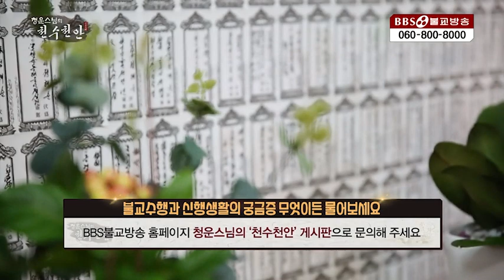[청운스님] 143.불교와 답교놀이(정월 대보름날 밤에 다리를 밟는 전통적인 민속놀이)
▶답교놀이(송파다리밟기)정월 대보름에 서울특별시 송파구에서 행해지던 세시풍속으로 액운을 방지하고 다리의 병을 예방 하기 위한 민속놀이
▶정월 대보름날 밤에 다리를 밟는 전통적인 민속놀이
1990년 5월 1일 지상파라디오방송 개국/ 2008년 불교전문 BBSTV 개국

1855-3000 (가입문의 / BBS 후원상담실)